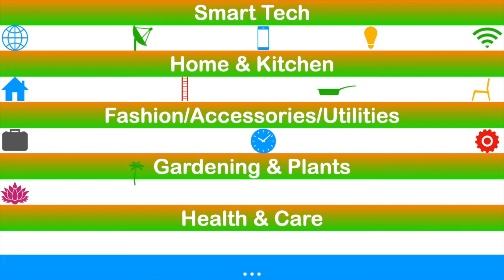Roses ही Roses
Hello,

Rose is the King of Flowers, every flower has it's own shape and look.

Relax and Refresh yourself!

If you will like then will be uploading more such videos.